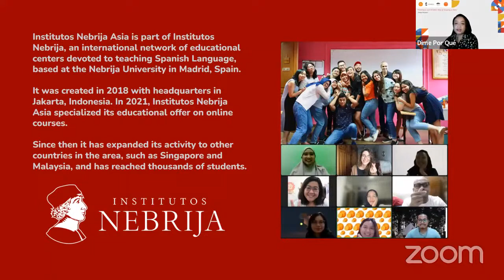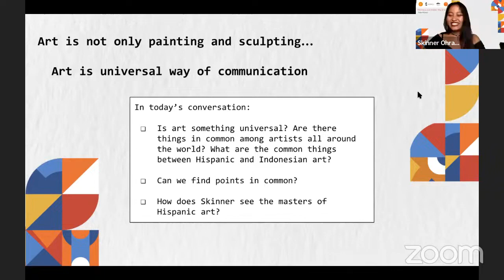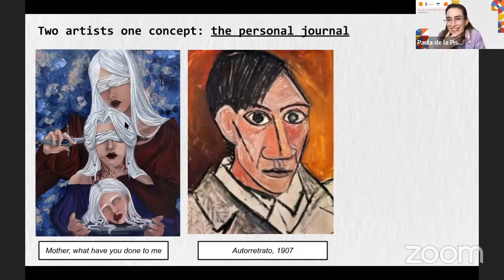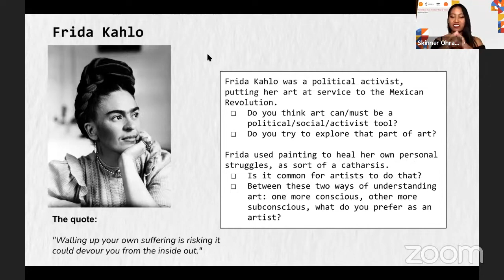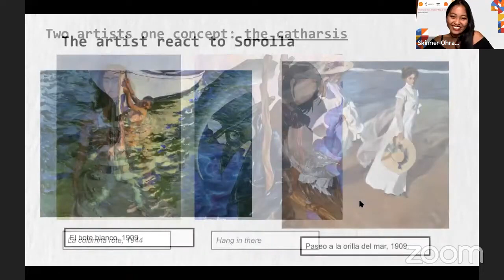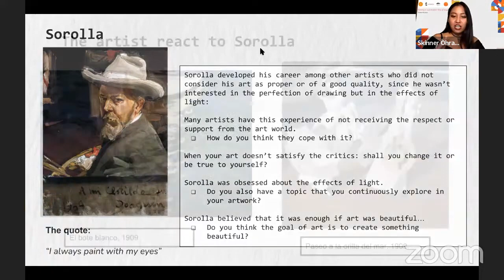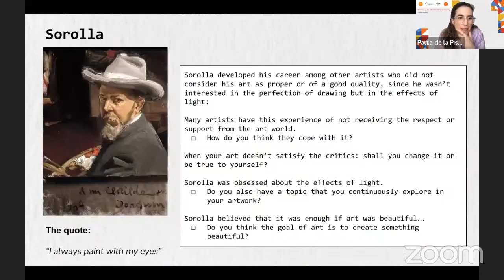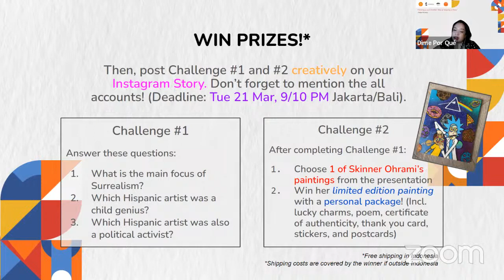Conversation on art between Indonesia and Spain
"Painting is Just Another Way of Keeping a Diary" -Pablo Picasso

Get inspired by our conversation on art between Indonesia and Spain.
Join Paula de la Pisa, Art and Spanish teacher from Instituto Nebrija, and Skinner Ohrami from the artist community LucyDream Gallery, to look at some of the most famous artists from Spain, such as Dalí and Picasso, and learn how we can appreciate and enjoy art in our daily lives. This event was live on Monday, 20 March 2023 via Zoom and YouTube.

Skinner Ohrami (@skinner_ohrami)
LucyDream Gallery (@lucydreamgallery)
Instituto Nebrija Jakarta (@nebrija_jakarta)
Dime Por Qué (dime.por.que)